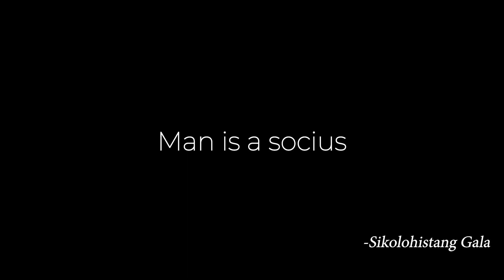Man is a socius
NIA Training for Communication